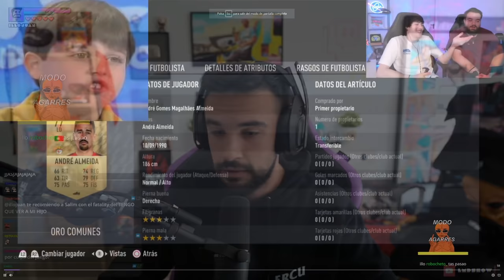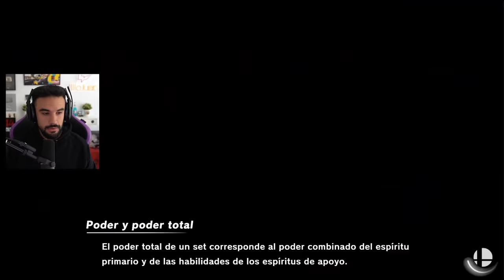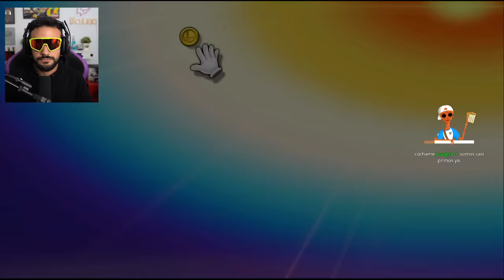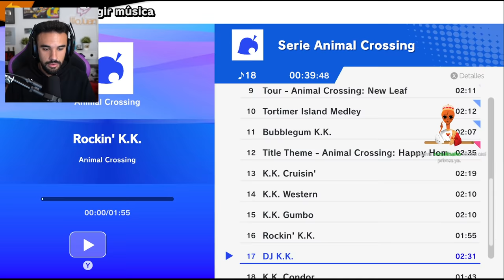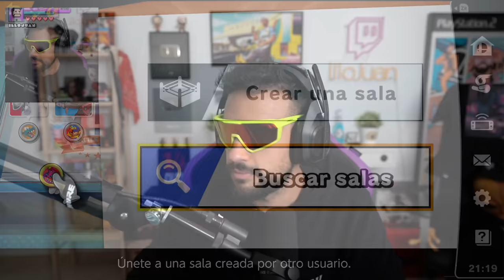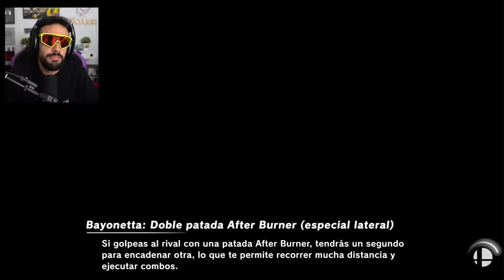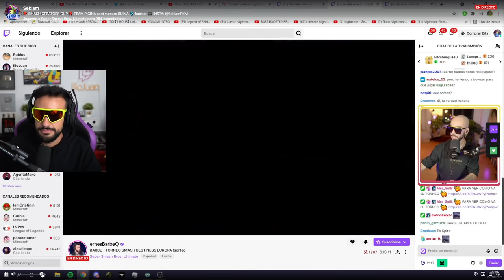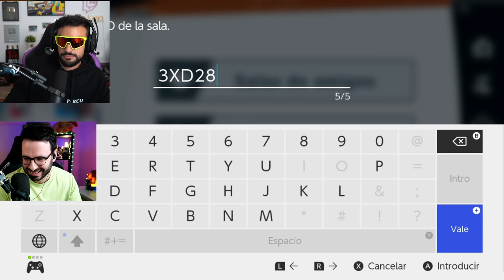EL PROGRESO 🙏 - TORNEO DE SMASH BROS ULTIMATE ft. Mangel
Yo? Main Sora. Desde la alpha.
Increíble torneo, increíble el Mangel, increíble comunidad. Qué guapo ha estao.